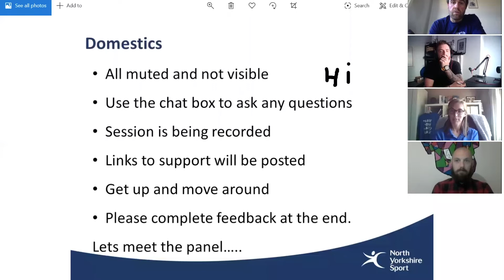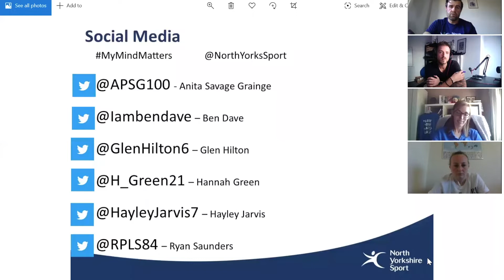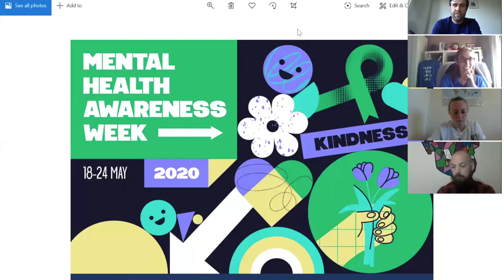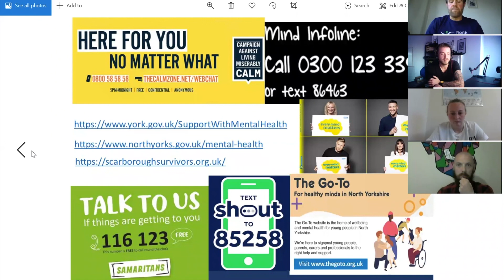MyMindMatters - full webinar broadcast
This is the full recording of the webinar broadcast hosted by North Yorkshire Sport on Tuesday 19th May 2020.
The webinar featured a panel of 6 talking about the personal and professional experiences around mental health and the role of physical activity.
Full details of the webinar and links to resources can be found